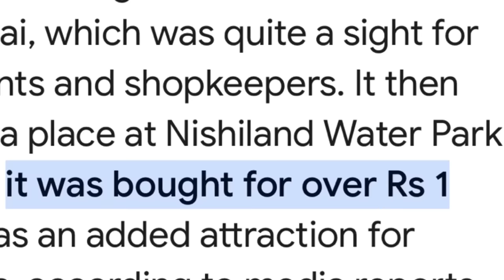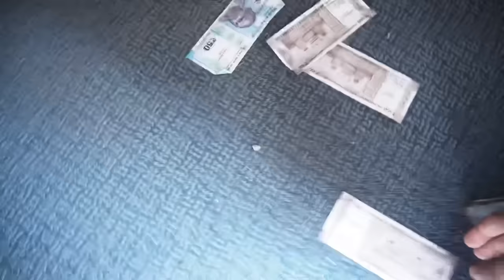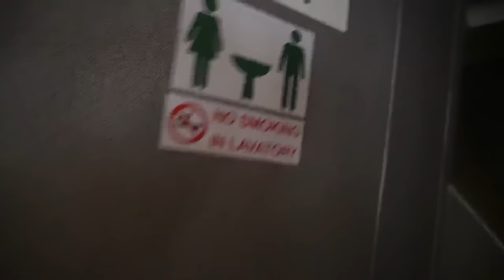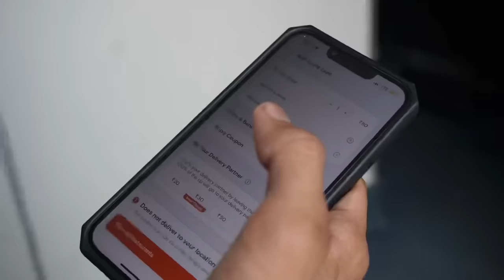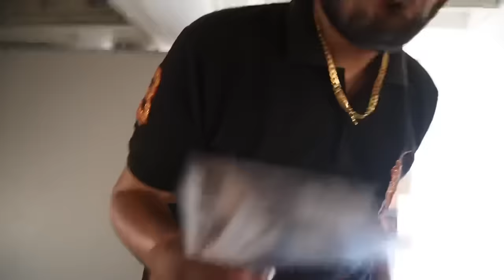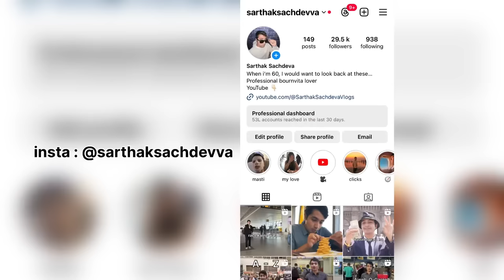24 Hours In Worlds Most Haunted Plane!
my new house is a plane lol :)

My friends in the video - ​⁠@katariaaryan ​⁠@MastiKhor_Baba

In this video I Survived 24 hours in an Airplane, it was an abandoned airplane that we discovered!
It had a haunted backstory to it & it was a haunted Airplane & an adventurous experience